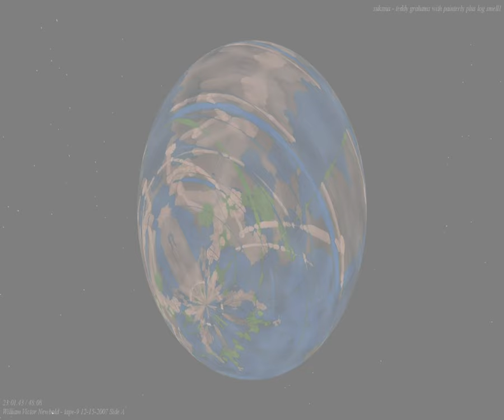[EPILEPSY WARNING] Movie 23 08 23 10h25m58s